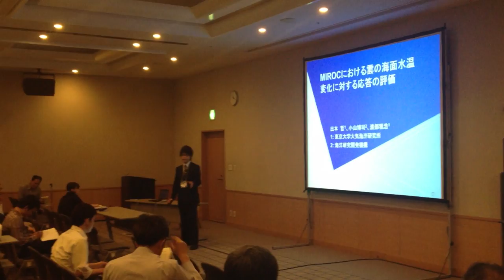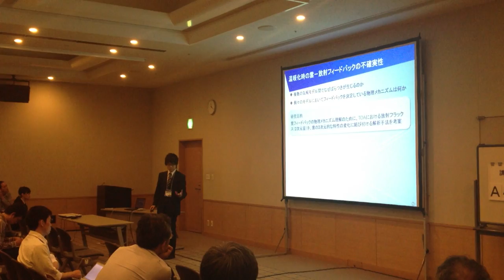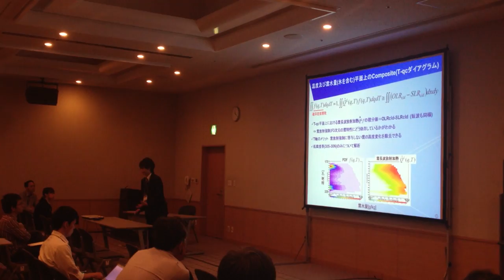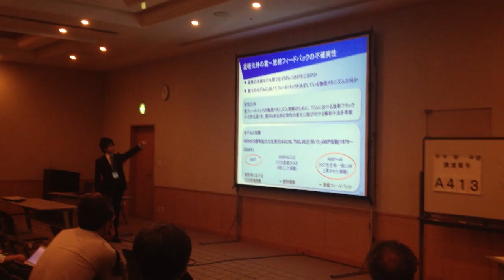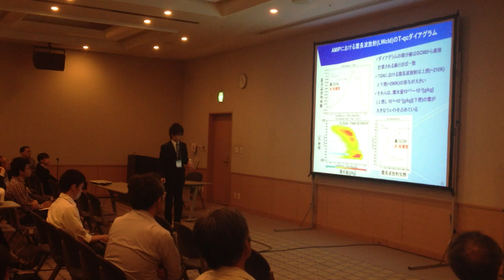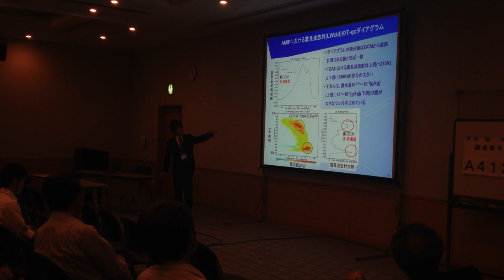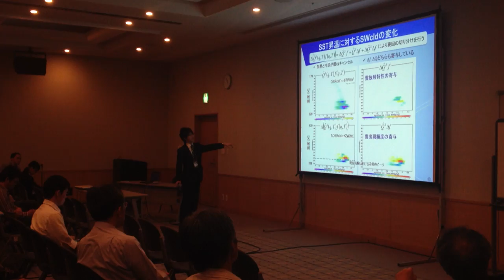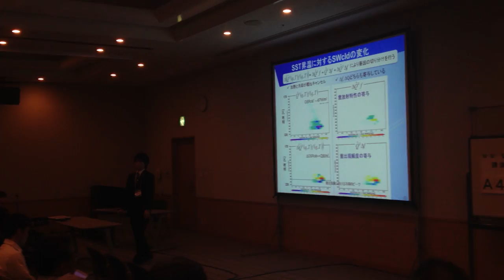MIROC における雲の海面水温変化に対する応答の評価 出本哲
2012年5月29日　A会場